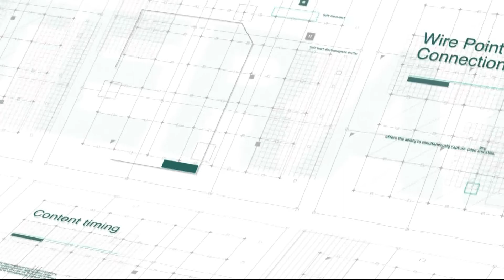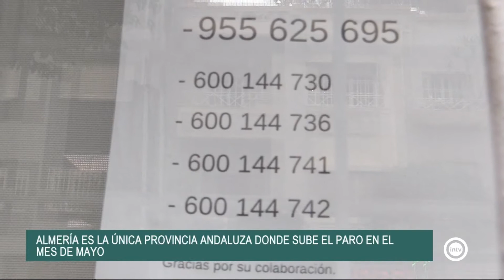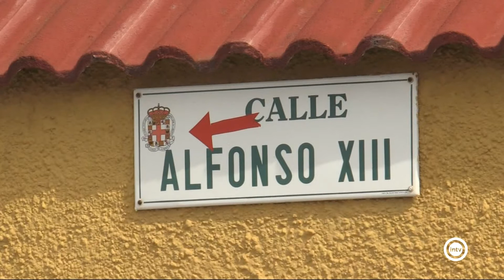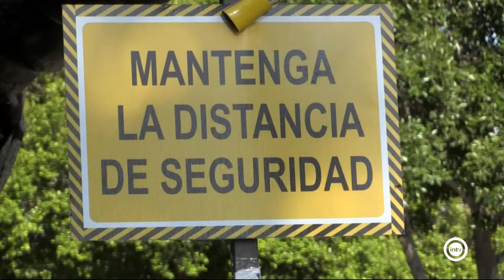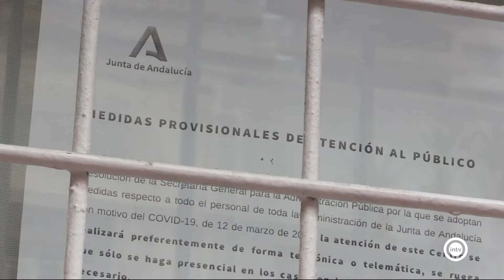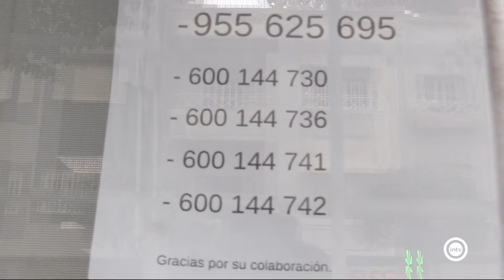Noticias Interalmería Mediodía (02/06/20)